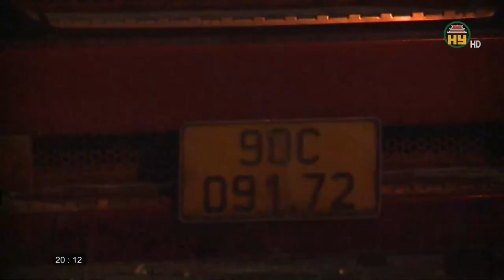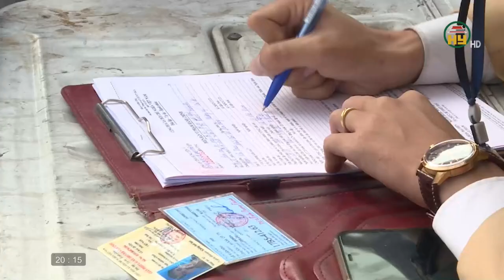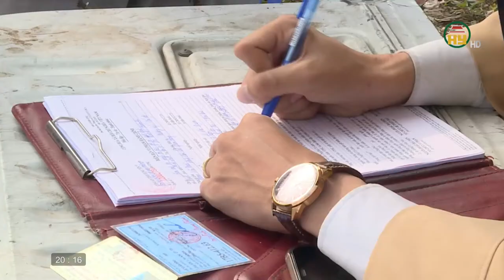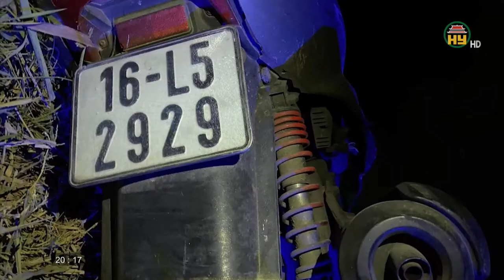Tăng cường đảm bảo an toàn giao thông vào dịp cuối năm